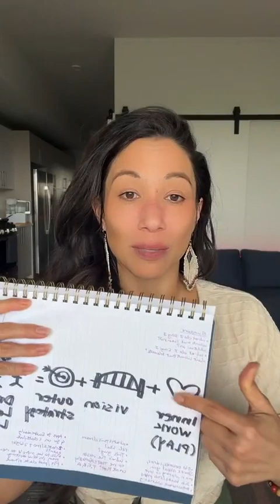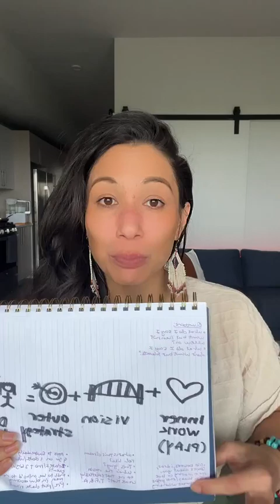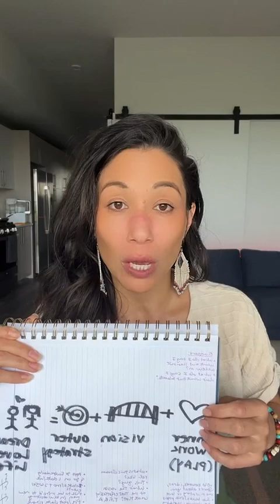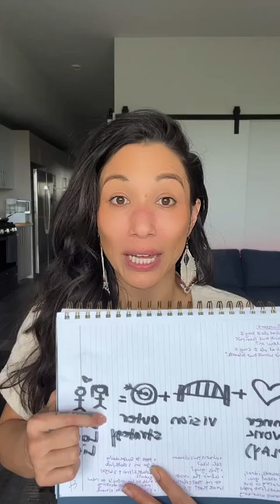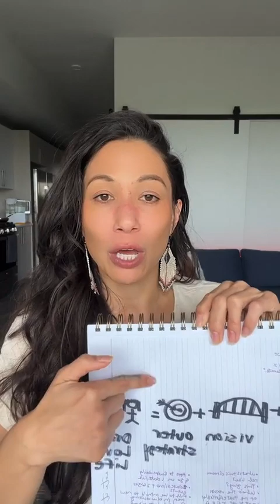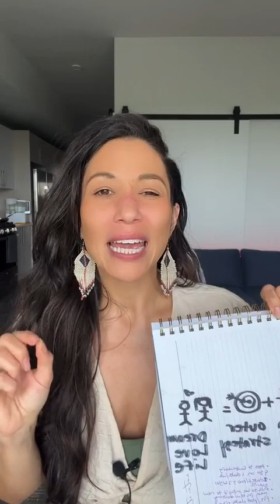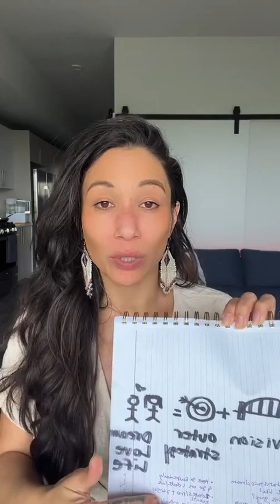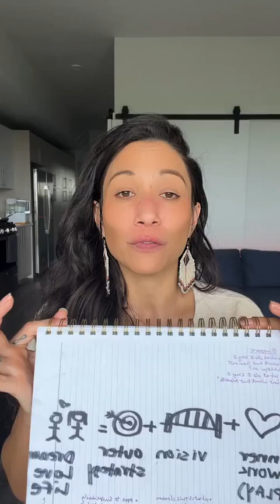The ONLY 3 things you need to attract your dream man ASAP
Babe, don’t make dating & love harder than it has to be…

In this episode, I’m gonna make it super simple to understand, so you can have the love life you desire ASAP!

I REALLY want that for you!

…And I’ll show you the ONLY 3 things you need to attract your dream man and create your dream relationship - as fast and as fun as possible…

The 3 things you MUST have are:
- You’re doing the right inner work for you
- A clear vision
- An effective dating strategy

I also share helpful prompts for reflection that will help you:
- Illuminate your blindspots
- Help you form your vision
- Come up with fun ways you can create a dating strategy that feels authentic for you

Want our help attracting your dream partner and creating your dream love life in the fastest, most fun way possible?

Doors to our mentorship program, Aligned Attraction are open now through Friday Mar 29. There are 3 spots available.

Here’s to your dream love life!

Want our help to create your dream love life?

🧲 FREE workshop for single women who are ready for love: The 4 shifts high-achieving women must make to attract their dream partner

👩‍❤️‍💋‍👨 Want our step-by-step, DIY system to attract your forever man?

❣️ Want our mentorship & guidance to attract your forever man ASAP + create your dream relationship? Apply for our mentorship program